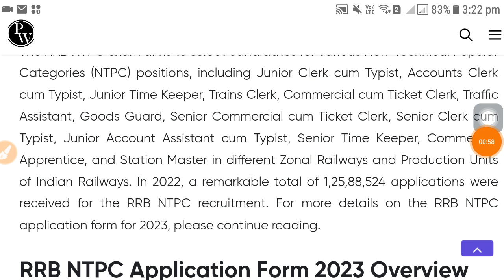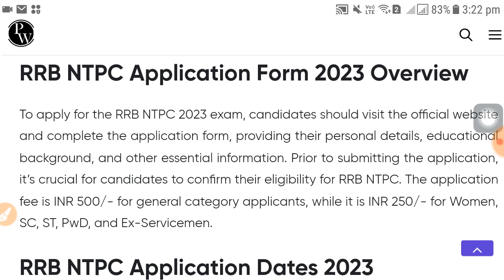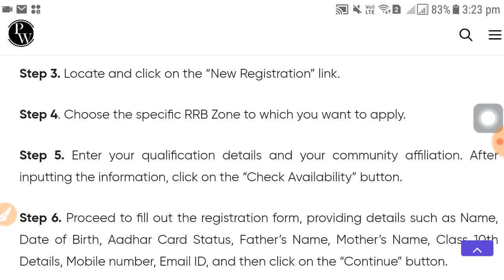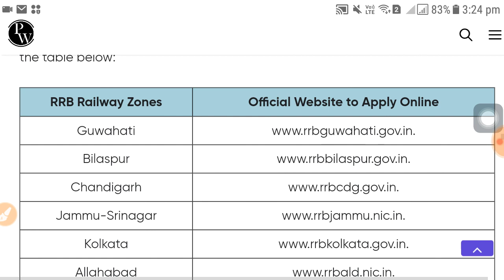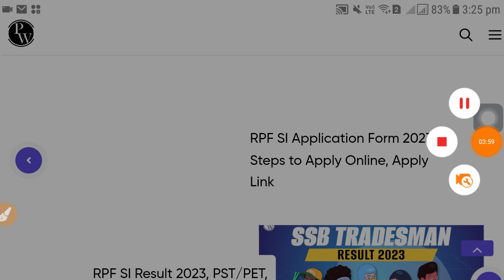RRB NTPC Recruitment 2023 | RRB NTPC Online Registration start | latest govt job